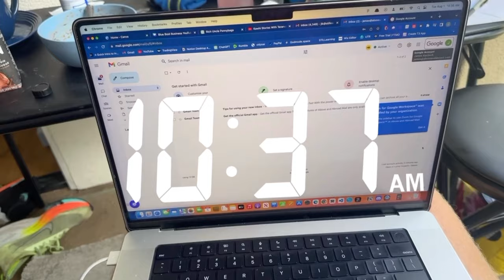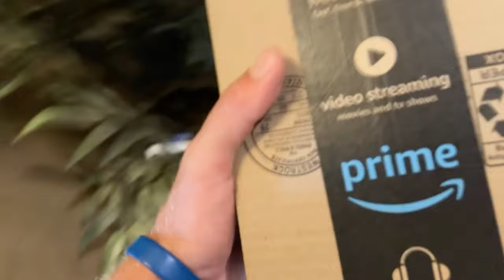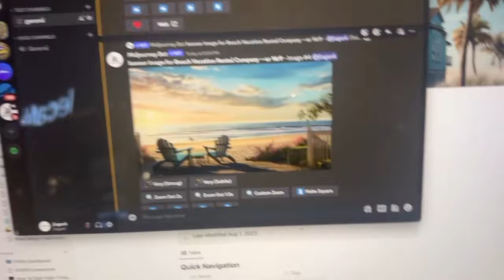Building STil: New Month, Daily Vlogs (Aug '23) | e62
- D. White